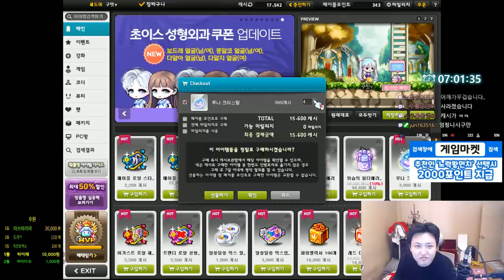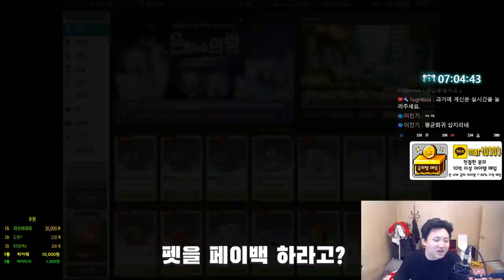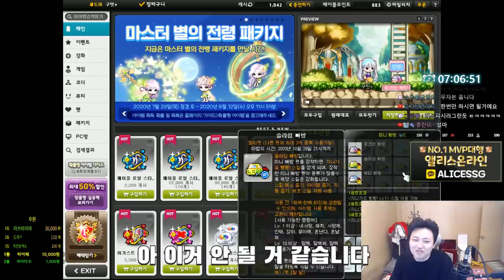소소한 60만원 자석펫 대리뽑기 / 과연... [메이플스토리 먼치]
- Thx bro -

220 : 스트라이커(테라버닝,극한돌파) , 205 카데나(메잘알)
203 : 히어로(심신수련관)
201 : 신궁(아무것도 안했는데) , 아크메이지(불독),썬콜 (아무것도안했는데)
          18번째 제논 (유니온 8905 시작) 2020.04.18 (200기준) - 250 달성시 8956